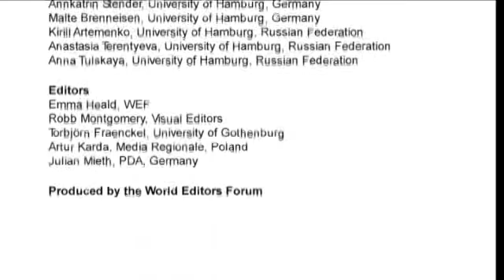Giovanni di Lorenzo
Hamburg: At the 17th World Editors Forum, Giovanni di Lorenzo, Editor-in-chief of Die Zeit (Germany) shares the tactics his newspaper uses to attract young readers.